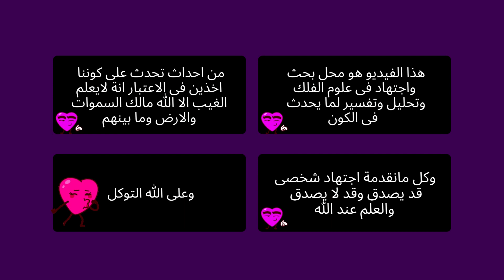برج الميزان توقعات عام 2024 تاروت الجدة قشة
توقعات برج الميزان عام 2024 تغيرات كبيرة طاقة مفتوحة تاروت الجدة قشة طاقة مفتوحة طاقة عامة وطاقة عاطفية وطاقة المال وطاقة العمل وطاقة الصحة وطاقة الروحانية ومن القادم في طريقك وطاقة الشريك ومشاعره وشايفك ازاي وخطواته ومصير العلاقة وعايز يقولك ايه من قلبه ❤️ تاروت الجدة قشة برج الميزان